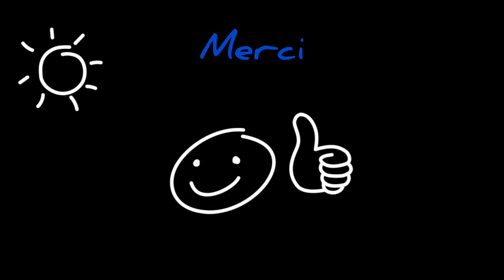Alexy jardine | Patates et tomates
Je m'appelle Alexy, j'ai 7 ans.
Depuis que je suis tout petit, je jardine avec mes parents. Mais depuis 3 ans, j'ai mon propre jardin.

Aujourd'hui, je plante mes patates dans mon jardin et je transplante mes tomates.